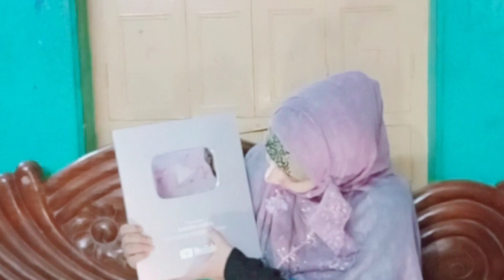OUR SILVER AWARD !! ❤️❤️❤️